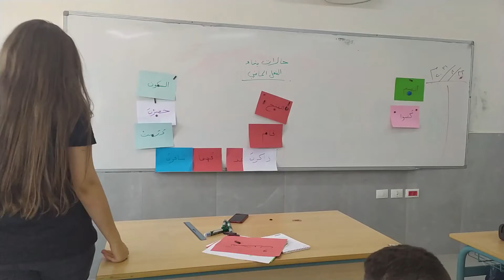مدارس_الجنان_الدولية بالعِلْمِ_نبني الأحد 22/8/2021